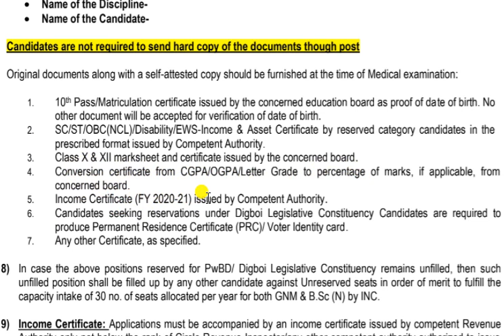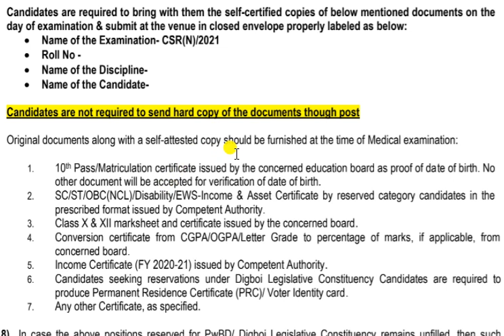IOCL Digboi GNM and BSc Nursing exam 2021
IOCL Digboi GNM and BSc Nursing exam